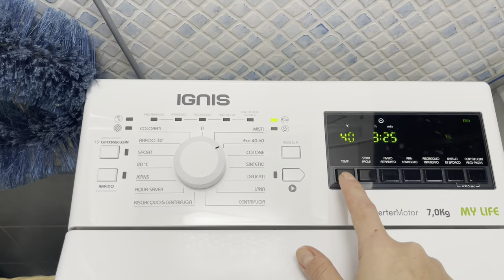New pulizie di casa 🏠/ CLEANING APARTMENT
Pulizie di casa motivazionali.